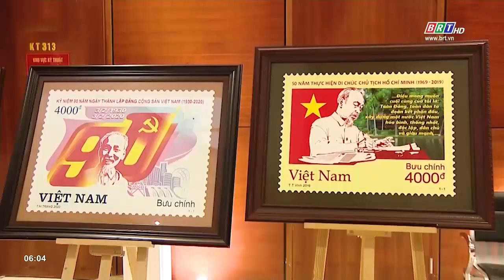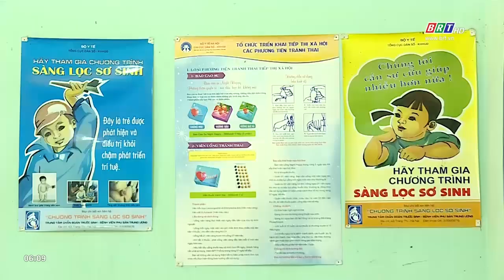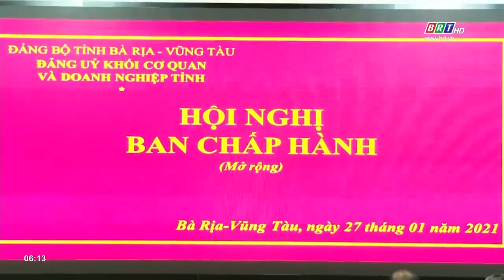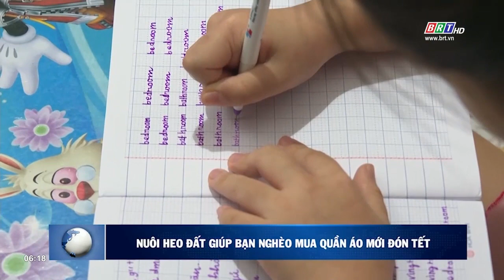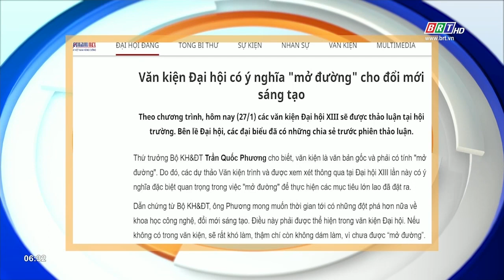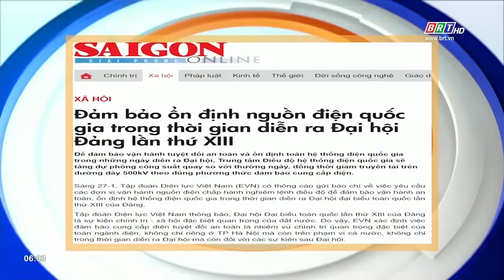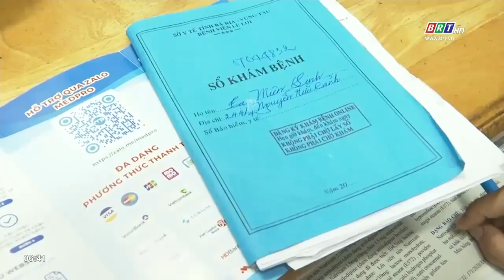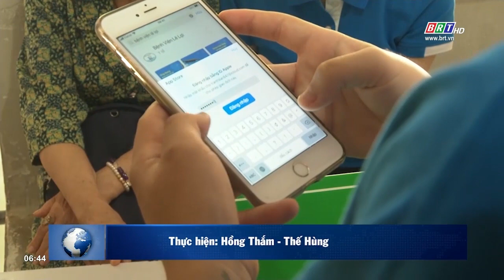Chương trình Thời sự Ngày mới 28/01/2021 | BRTgo